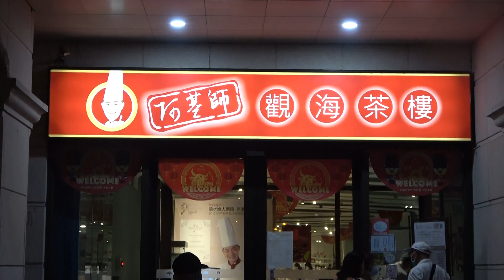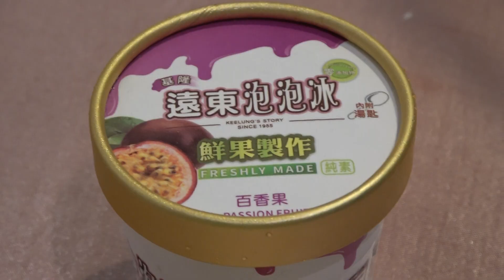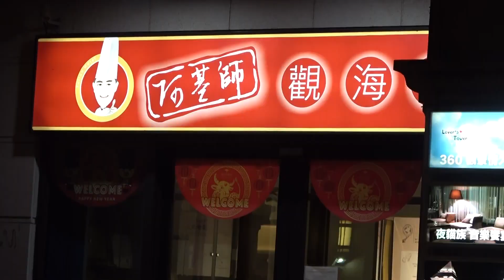OK108 G12 20210817 福容阿基師觀海茶樓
每客套餐 $660/$880/$1280